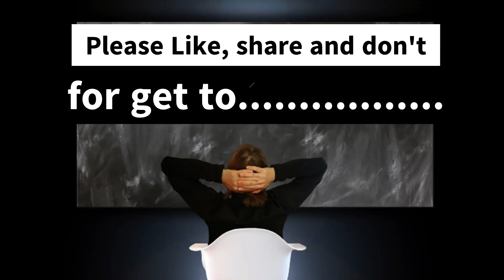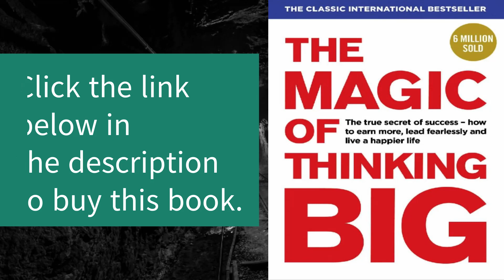The Magic Of Thinking Big Chapter 6 Any Questions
To buy Rich Dad Poor Dad click on this
To buy The Art Of Money Getting click on this
To buy Magic Of Thinking Big Click the
Buying a cup of coffee is something many of us do on a daily basis. But what if you could use this simple act to help those with dyslexia? With the launch of an audio book YouTube channel to help dyslexic people, you can now do just that. By buying me a coffee you are helping me create more content to assist those with dyslexia in giving them a chance to enjoy books and to the reap the benefit of these books.